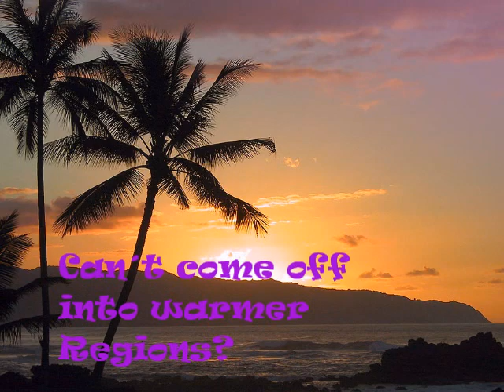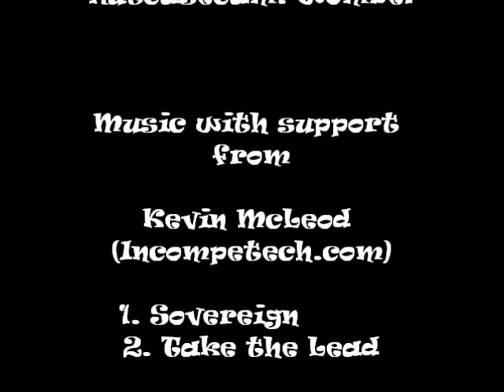Wakeboarding behind car (Vredener in Rhede 2012) Public Version.wmv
Work with the stuff you`ve got!